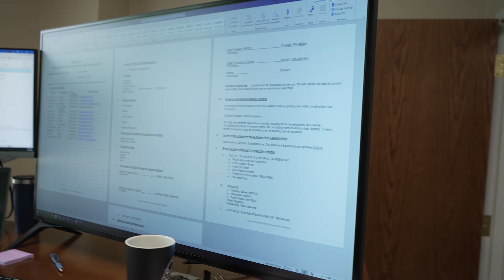Meet the City Employee - Jon Nelson